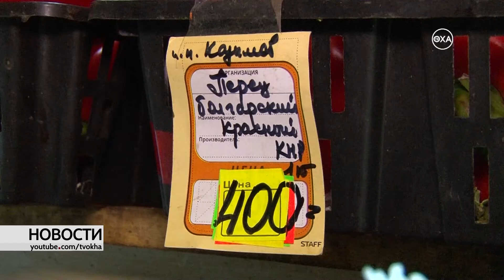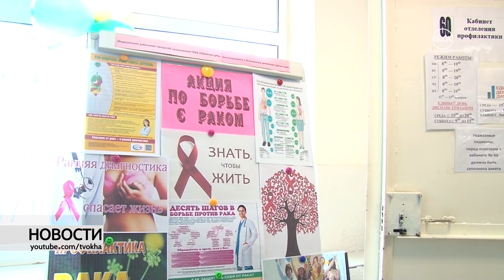Новости. Выпуск от 10.02.2020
Смотрите в этом выпуске: МРОТ станет больше, овощи и фрукты подорожали, льготы для ветеранов, лишились мандатов, борьба с раком, пейзажная лирика, я снова с вами, лыжня России и другие новости спорта.